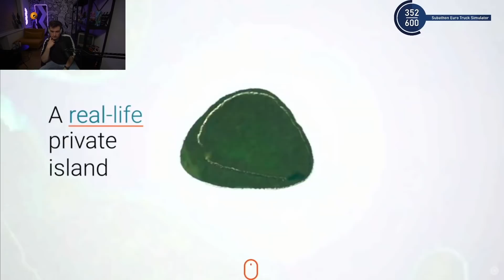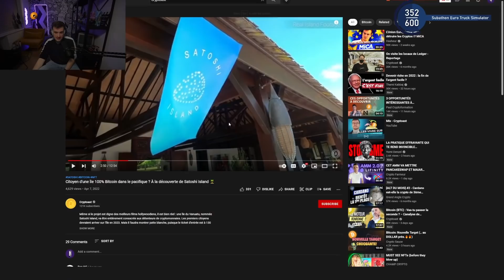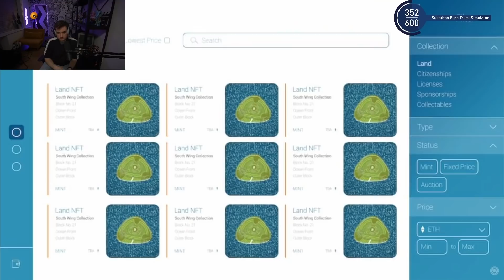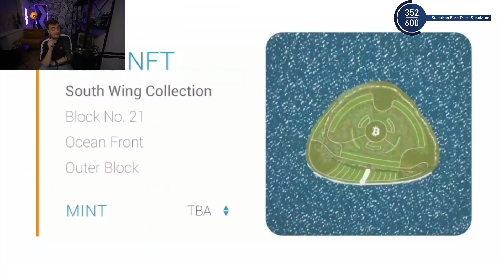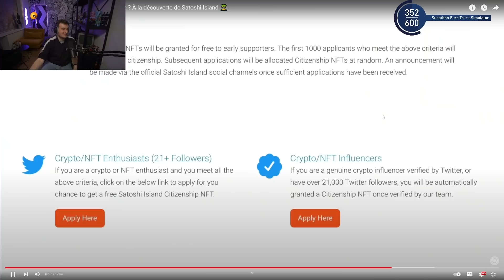Une SECTE Crypto Veut PARTIR sur une ILE ?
Encore un projet de crypto-paradis sur une île !
►25 euros offert avec le code "7bdnund827" télécharge "Crypto.com" sur iOS ou Android